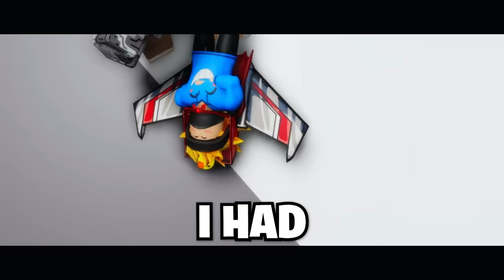My BULLY Was SECRETLY My BROTHER in Roblox!! (Brookhaven RP)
Today calixo discovers that his bully KR is actually his secret long lost brother. But calixo does not know if kr knows the same. and so when he discovers an old photo that proves kr and calixo are secret twin brothers, he goes to confront his mean parents but not before the hated child aka kr gets their first.. with an axe!